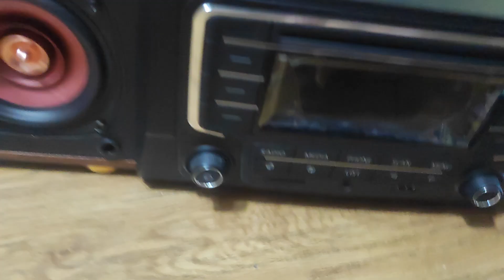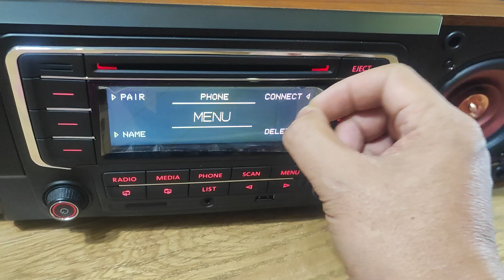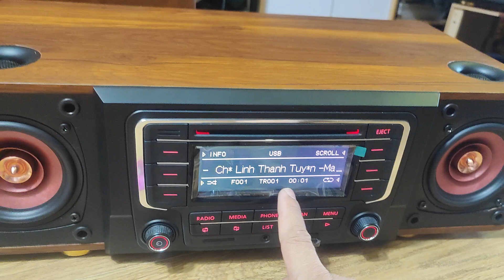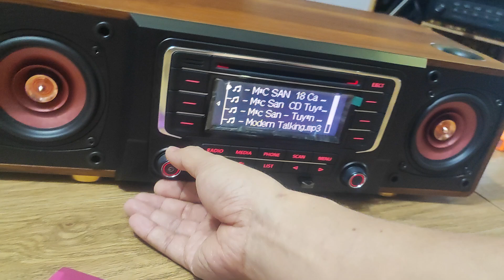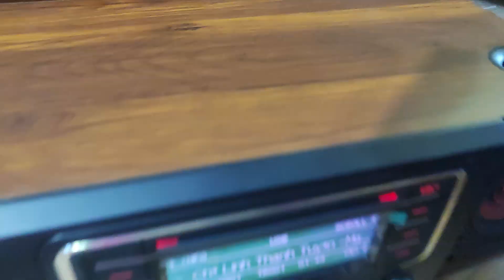Người có điều kiện, khách Vip họ chọn CD v6 rất quyết đoán, và cái kết rất tuyệt vời